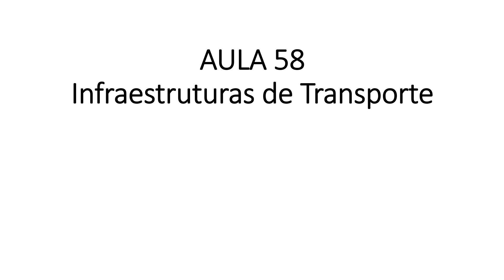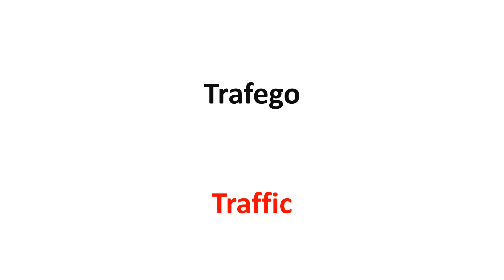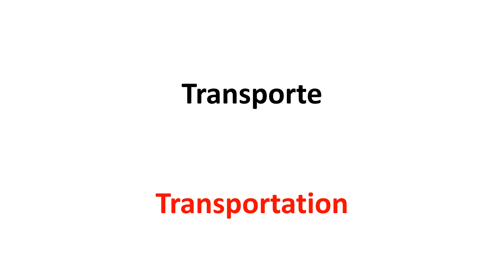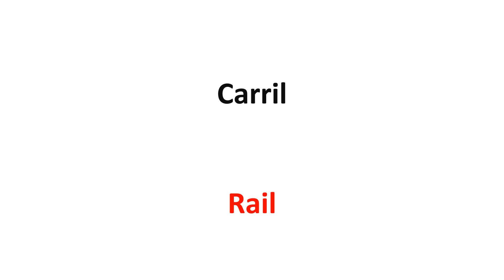Aprender Inglês Classe 58 Transportes Infraestruturas